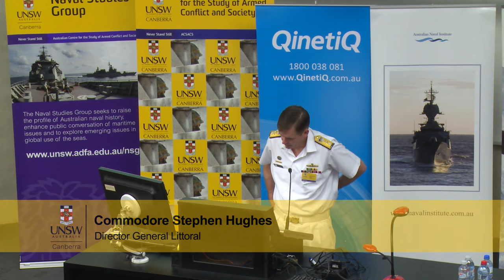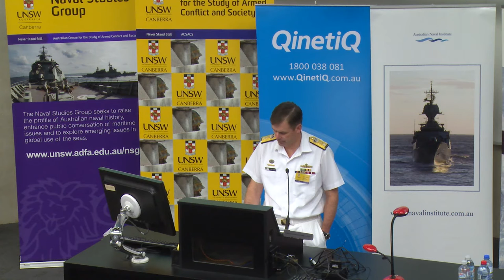Future Naval Capabilities for Littoral Operations by Commodore Stephen Hughes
The littoral environment is the most complex and challenging operating environment for defence forces. This year’s Goldrick Seminar will discuss these complexities and the new capabilities that will equip the Navy and other elements of the Australian Defence Force.

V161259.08